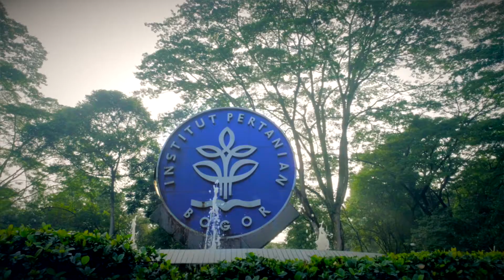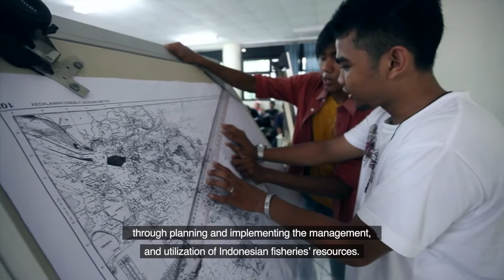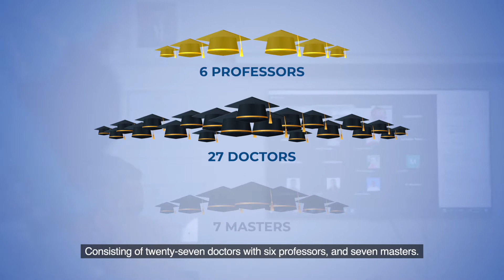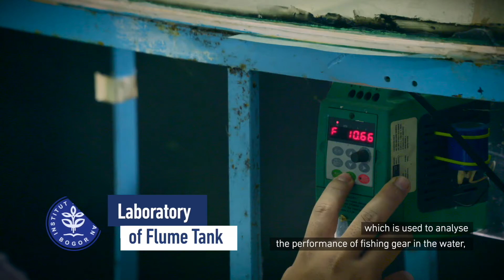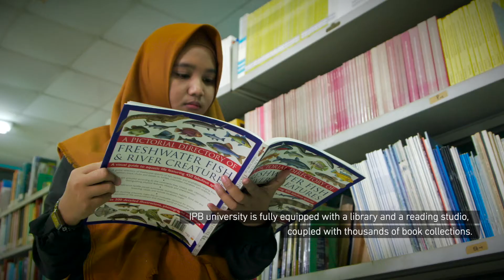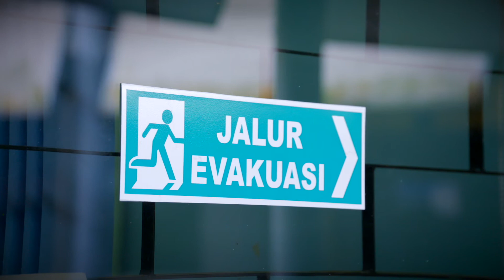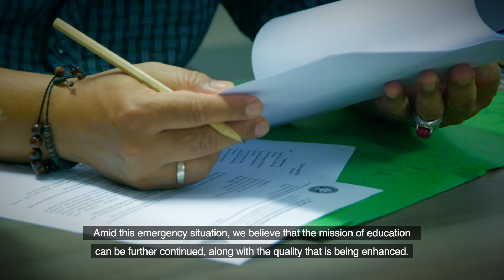Capture Fisheries Technology and Management (TMPT)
Capture Fisheries Technology and Management (TMPT) is a study program within the Department of Fisheries Resources Utilization, Faculty of Fisheries and Marine Science, IPB University.

Nationally, TMPT has been accredited A (Highest Accreditation) according to the National Accreditation Board for Higher Education (BAN-PT).

The vision of TMPT is to become an institution to develop science, technology, and art (STA) in the field of fisheries through planning and implementing the management, and utilization of Indonesia's fisheries resources.